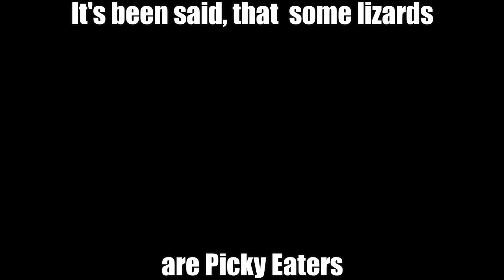Iguana turned down the BIGGEST Arcade to Home Console Conversion of the Nineties!!!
In an interview with Ryan McCaffrey for IGN's Unfiltered, David Brevik of Diablo/Diablo 2 fame, told the story of how Iguana Entertainment turned down, probably the BIGGEST Arcade to Home Console Conversion of the time!